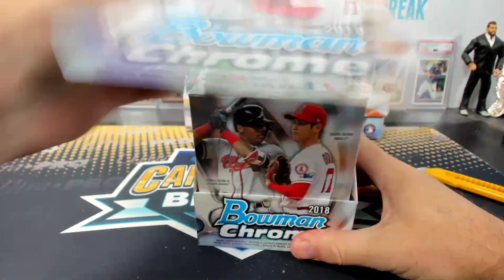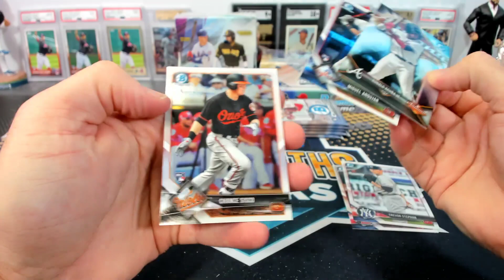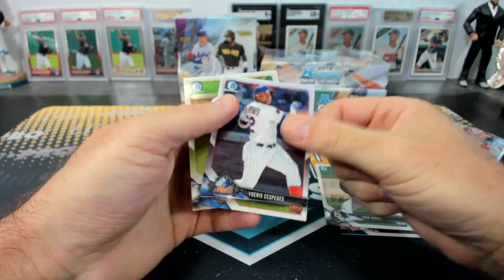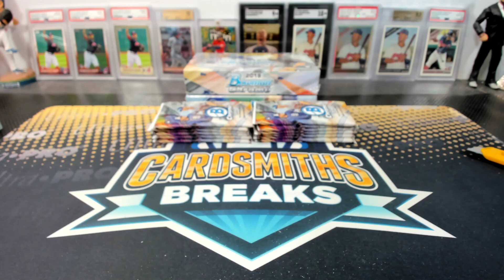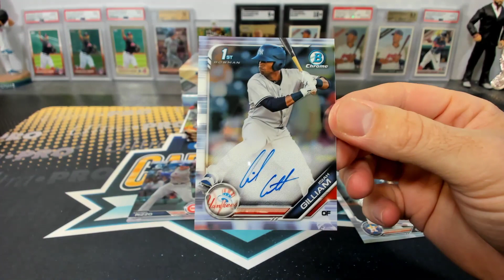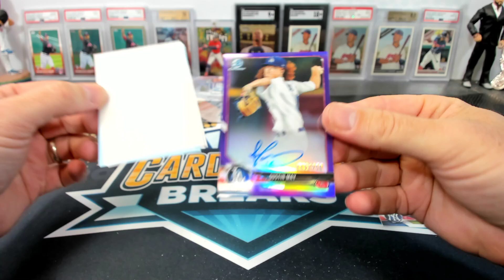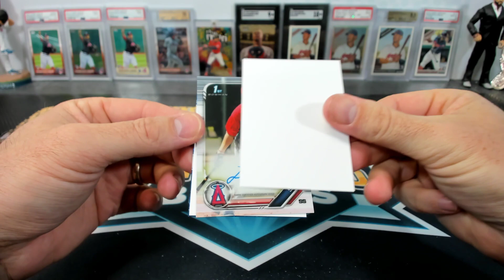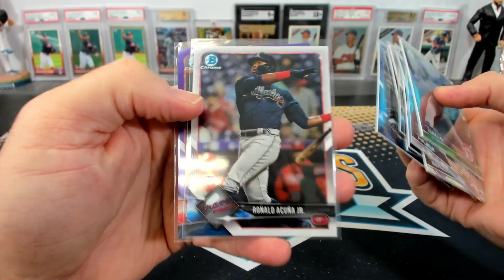2018-2019 Bowman Chrome HTA and Hobby Quad Box Break #8